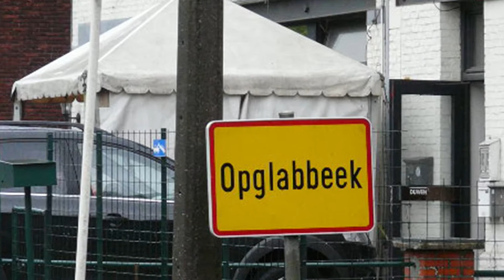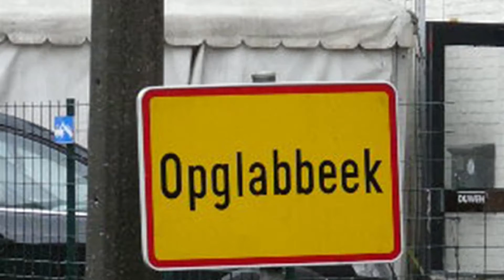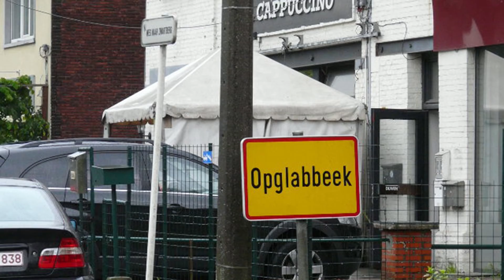DJ Yolotanker - Welkom in Opglabbeek [OFFICIAL ANTHEM]